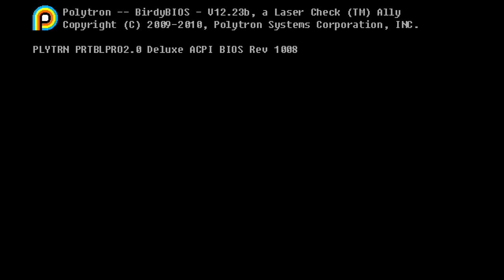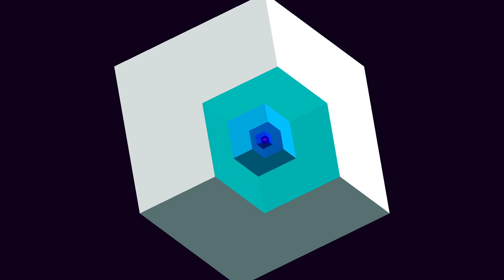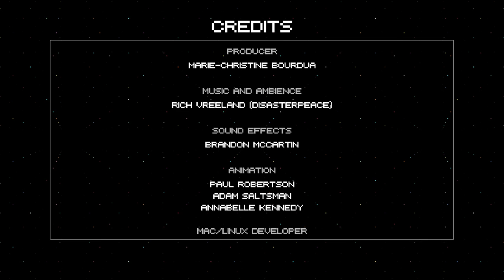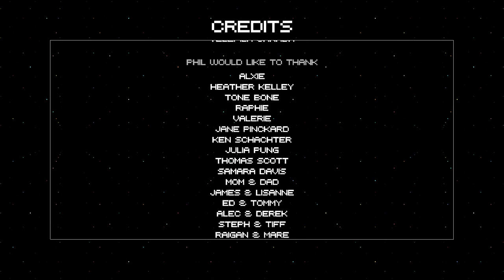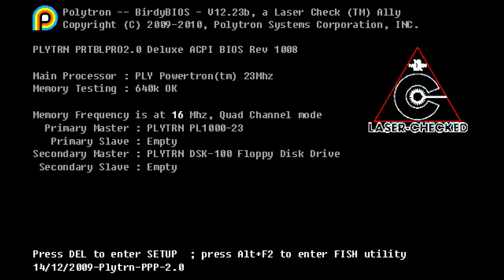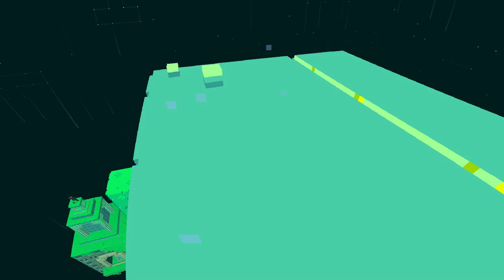Fez Race w/ Cragnorok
The story behind this is that me and Cragnorok both have a lot of games on Steam that we haven't beaten, and one of those that both of us had was FEZ. We decided to just pick a day to sit down and play it to see who could beat it first. This is what we streamed.

Special thanks to:
Elosva for buying me Undertale
LittleshyFiM for buying me DOOM
Acron for buying me Cuphead
The_Ismist for buying me LISA
Flemmi and TheApoke for the coffee